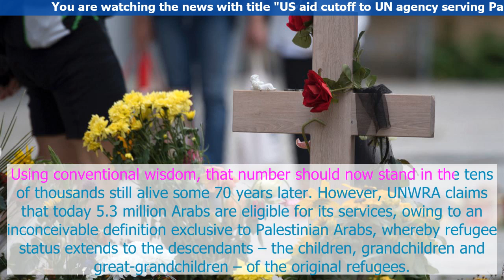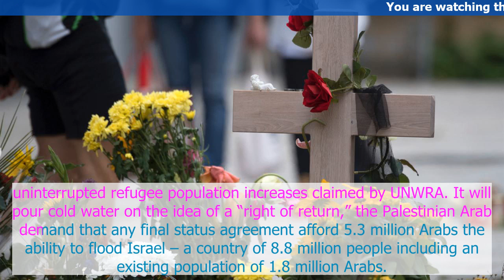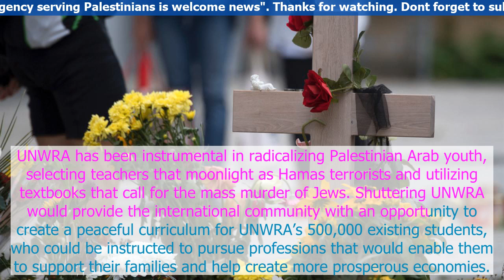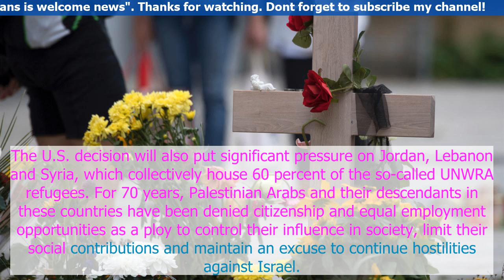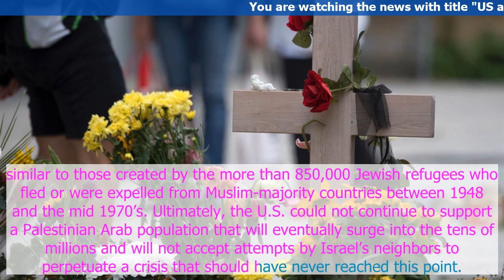US aid cutoff to UN agency serving Palestinians is welcome news